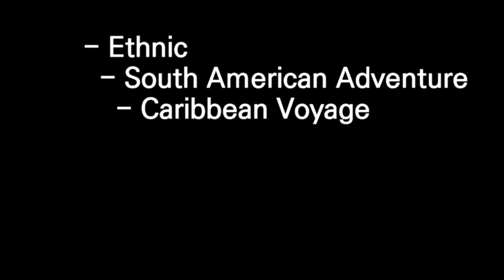[ Caribbean Voyage ] Sound source for Copyright free by Pinnacle studio